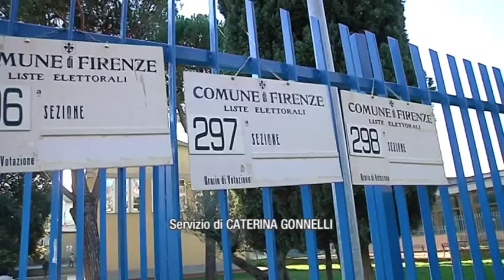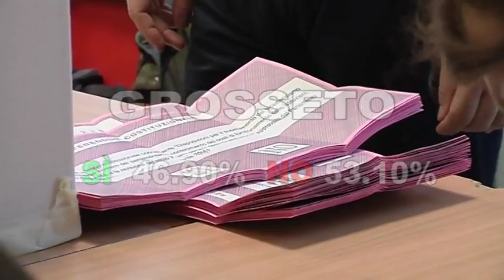2016-12-05 - REFERENDUM- IN TOSCANA VITTORIA DEI SI MA NON SULLA COSTA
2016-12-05 - REFERENDUM- IN TOSCANA VITTORIA DEI SI MA NON SULLA COSTA